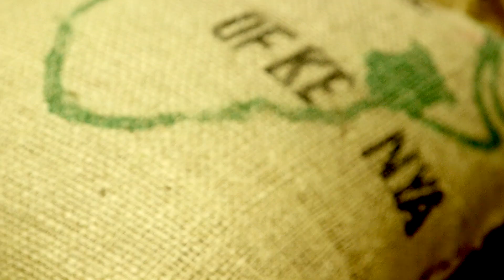Peterborough DNA: We've come a long way!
Peterborough DNA has come a long way since being awarded £3million by the UK's innovation agency the Technology Strategy Board to develop a smarter city of the future. Watch this video to find out more about how Peterborough DNA is making its mark on the city.